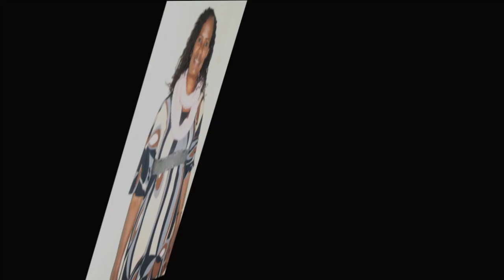Bila Yesu Siwezi by Nancy Torome